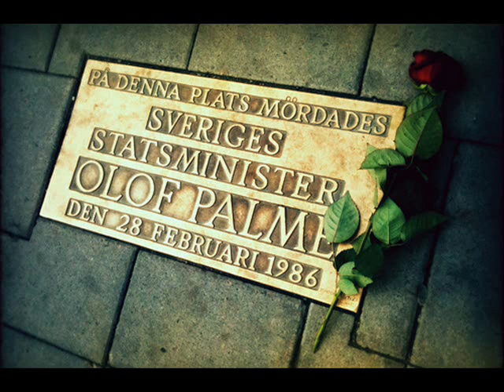Olof palme murder theory - pictures info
Olof Palme murder inquiry takes another twist with revoked alibi

Swedish newspaper with access to author Stieg Larsson's files on former PM's murder tracks down former girlfriend of suspect

Olaf Palme
 Olaf Palme was killed on 28 February 1986 as he walked home from a Cinema!

Shares

184

Sweden's national obsession with the unsolved 1986 murder of its then-prime minister Olof Palme – renewed this week by a revelation that novelist Stieg Larsson helped police with the investigation – has taken yet another twist after it emerged that a key suspect no longer has an alibi for the night in question.

Palme, a populist, leftwing politician whose views made him numerous enemies at home and abroad, was shot in February 1986 as he walked home with his wife from a cinema in Stockholm. Almost 30 years of inquiries has seen the focus fall on everyone from South African agents – Palme was a vocal critic of apartheid – to rogue Swedish spies.

On Tuesday a Swedish newspaper revealed that Larsson – the late author of the hugely successful Millennium trio of crime thrillers, and an expert on far-right groups – left 15 boxes of files connected to his own probe into the case. Larsson passed police the name of Bertil Wedin, a Swede with links to South African security services, as the man who organised the killing. Wedin, now living in northern Cyprus, denies this and police say he is not a suspect.

Sign up to our Bookmarks email

However, the newspaper given access to Larsson's files, Svenska Dagbladet, reported on Thursday that its own investigations had brought a new lead about another right-wing activist who was an associate of Wedin. Alf Enerström, a doctor and implacable rightwing opponent of Palme who spent time in a psychiatric hospital after shooting a policewoman, was investigated closely by police but always maintained that at the time of the killing he was at home with his then-partner – an account she backed up.

However, when questioned by Svenska Dagbladet, Gio Petre, a former actor who separated from Enerström in the late 1990s, said this wasn't the case. On the night of the murder Enerström in fact left the flat saying he had to put money in a parking meter, Petre said. She told the paper: "I thought it was strange because it was free parking on a Friday night and over the weekend. He came back late."

Asked why she had not said this before, Petre said: "I did not dare. I was scared of Alf, he was violent. You are the first people to ask me about this in a long time."

Enerström was of interest to the police because he was known to be a gun lover and a vehement critic of Palme. According to Svenska Dagbladet he told police he saw Palme as a traitor, saying: "Whoever killed Palme wasn't just doing a service to God, they also did the country a favour."

Petre also told the newspaper she believed her former partner owned a Smith & Wesson revolver at the time, the type of gun police believe was used to shoot Palme.

Enerström, now 83 and no longer under psychiatric care, told the newspaper the allegations were nonsense: "What Gio says about me isn't true. She might well have withdrawn the alibi, but it's what she said before that was true. I never went out alone."

Kerstin Sharp, a Swedish prosecutor who has worked on the case since 1997, said earlier this week that Larsson's tip about Wedin was not part of the police investigation. She declined to comment on the specifics of the new allegations about Enerström but said such information could be useful. "In general terms I can say a changed alibi could be interesting, depending on other circumstances. It may also be that it has very little significance. With guns, we are always interested," she said.